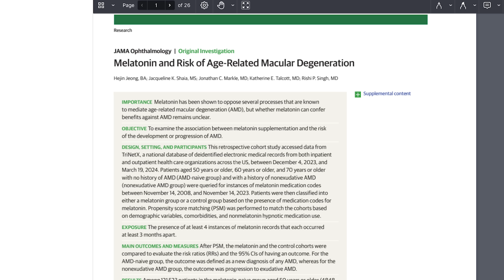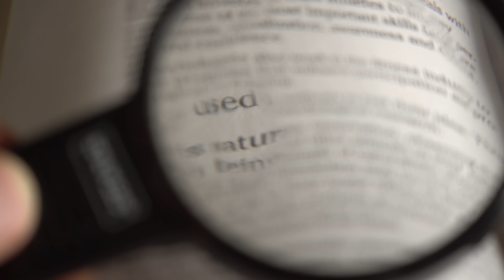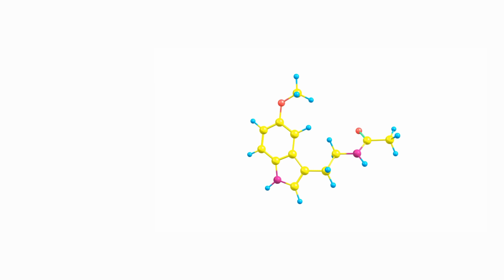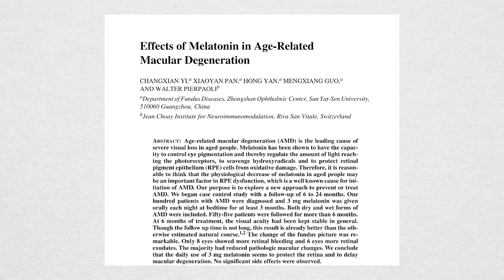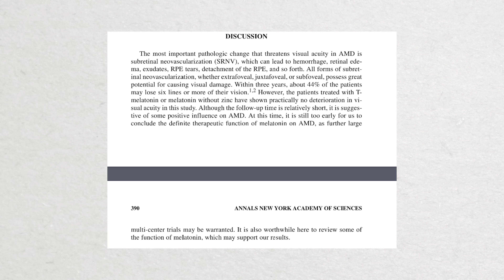Melatonin for EYE HEALTH? Surprising benefits of this SUPPLEMENT!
In this video, we explore the potential benefits of melatonin for eye health. Many people know melatonin as a sleep aid, but recent studies suggest it may also play a crucial role in protecting our vision. Join us as we delve into the science behind melatonin and its effects on eye health, including its antioxidant properties and impact on conditions like age related macular degeneration.

⚡ Few quick tips to reduce your chances of getting ARMD ⚡
1. Eating healthy diets rich in green leafy vegetables and consuming oily fish twice a week has shown in studies to reduce the risk of macular degeneration.
2. Eye vitamin supplements have shown to reduce the advancement of the disease for people with intermediate or advanced stages of the disease. *best ask your doctor if they recommend these for you.
3. Don’t Smoke. Cigarette smoking is strongly associated with increased risk of Macular Degeneration

0:00 Melatonin for Eye Health
0:28 Study findings
1:13 What is Age Related Macular Degeneration
2:06 What is Melatonin
2:25 Melatonin and Macular Degeneration
3:36 Melatonin Dose
4:32 Risks of Melatonin